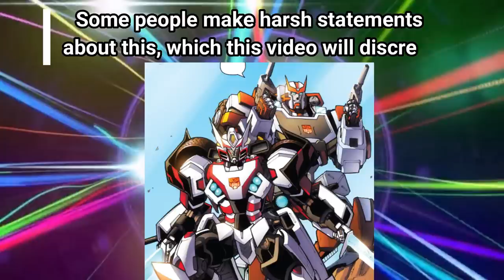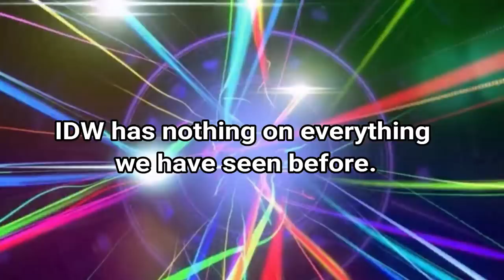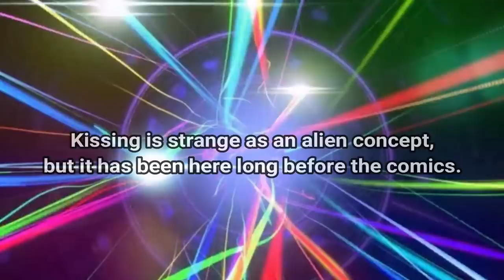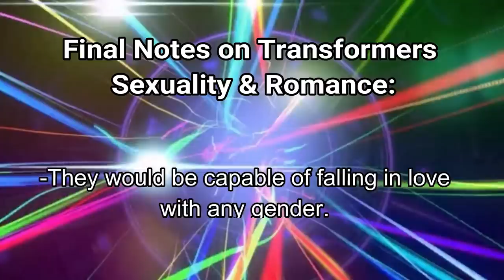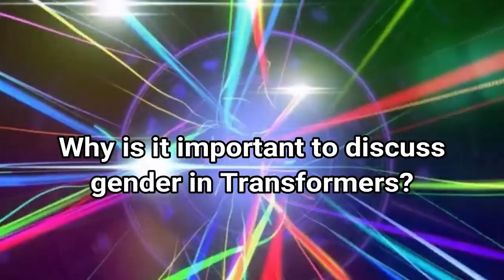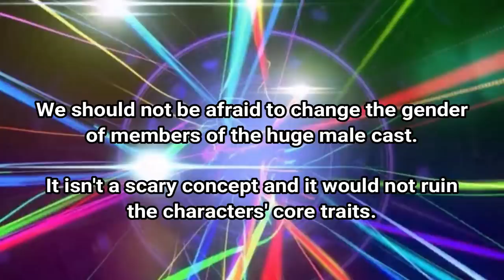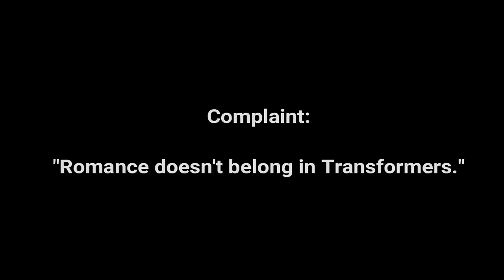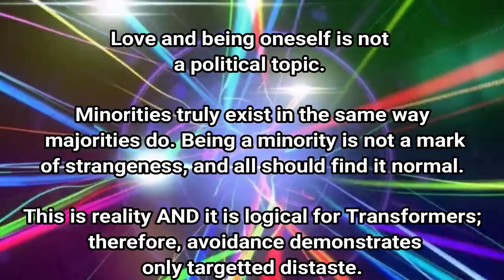Why Transformers are LGBTQ+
Full explanation of why the robots cannot logically be straight and would all be queer, every last one of them. Focus on Transformers Prime and IDW. Subtitles available.

A Journey Through The Universe - Lesion X